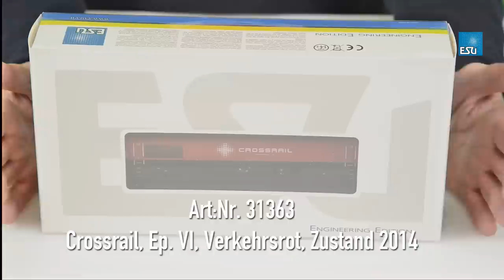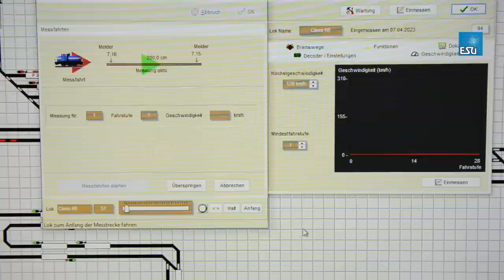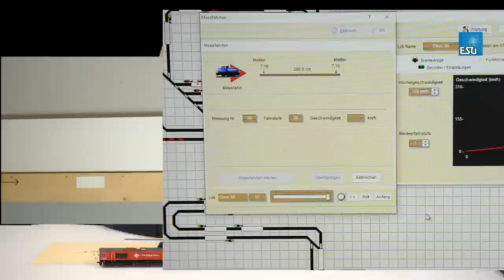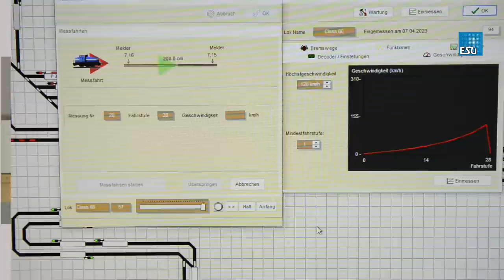Vorstellung und Lok-Test der neuen ESU Diesellok Class 66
Frank Buttig stellt heute die neue ESU Lok der Class 66 vor. Und erstmals muss sich eine Lok einem ausführlichen Test stellen - sehen Sie selbst, was die Lok alles leistet: